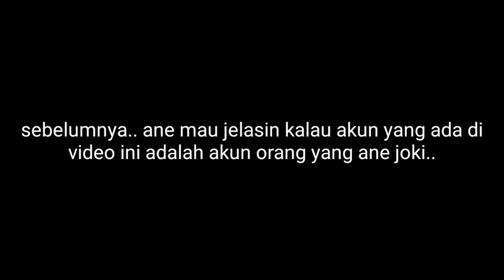Tes Fanny di mode rank grandmaster epic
Halo ces" Kali ini saya bermain Fanny menggunakan akun grandmaster, karena penasaran ingin merasakan bermain di epic, jangan lupa untuk terus support channel saya agar saya semakin semangat mengupload video video terbaru,  dan yang ingin mabar dengan saya bisa langsung DM di instagram di bawah ini

                  : muh_ibrahim_anhar